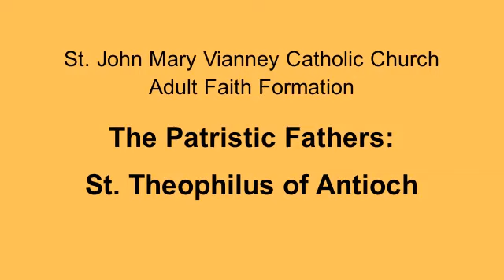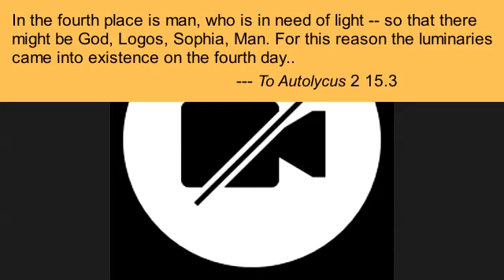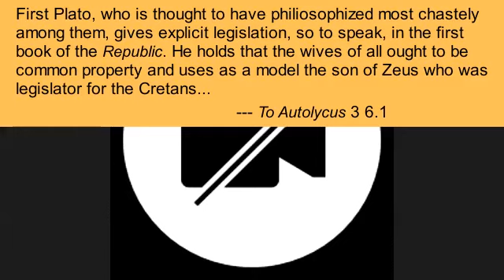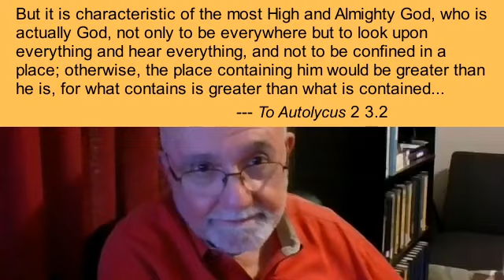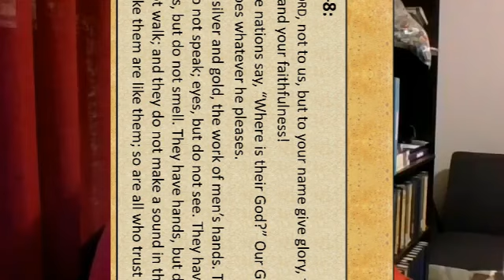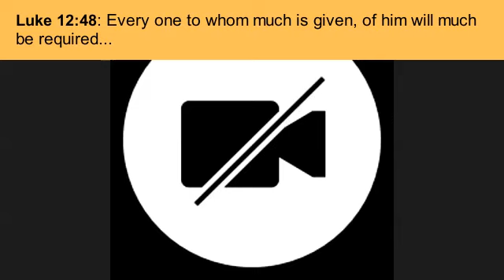Patristic Fathers: St. Theophilus of Antioch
This session discusses St. Theophilus of Antioch, the seventh bishop of Antioch, and his extant work To Autolycus. The discussion includes:
• His Biblical exegesis, which features literalism combined with typological allegory.
• His critique of the pagan pantheon, and his argument, like that of St. Aristedes of Athens, that the “gods” we worship shape our behavior.
• His argument that that the behaviors Christians are falsely accused of and persecuted for are praised when advocated or committed by pagans.
• The implicit focus on religious toleration rather than religious exclusivity.
• The transition, in To Autolycus, from a focus on toleration to one of evangelization.
• An evaluation of the effectiveness of his apologetic for pagans and for atheists.
• Theophilus’ understanding of how we can come to a knowledge of God.